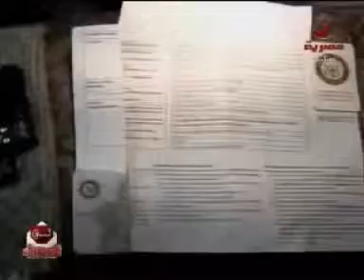‫أجهزة المخابرات لديها القدرة على فرز الثوار من العملاء‬ YouTube